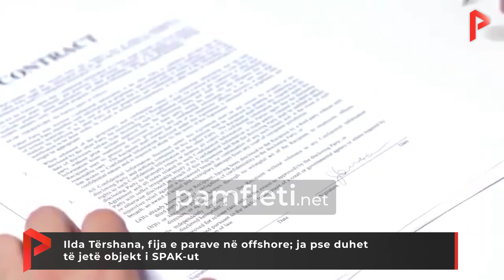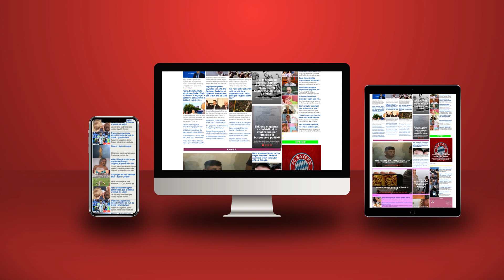Ilda Tërshana, fija e parave në offshore; ja pse duhet të jetë objekt i SPAK-ut